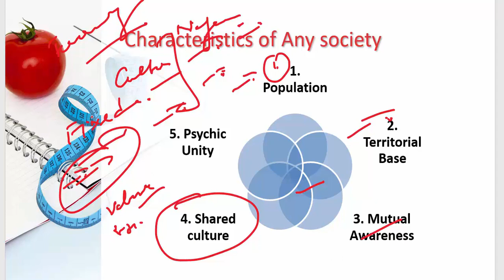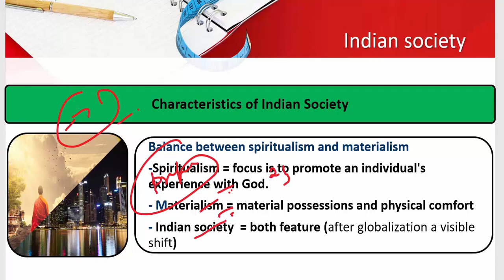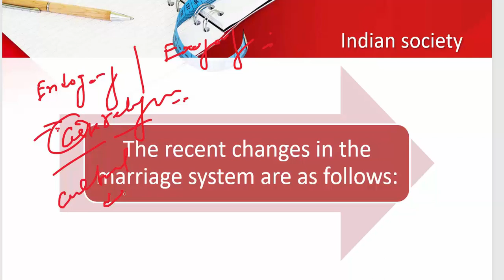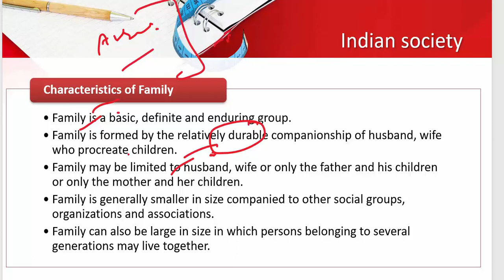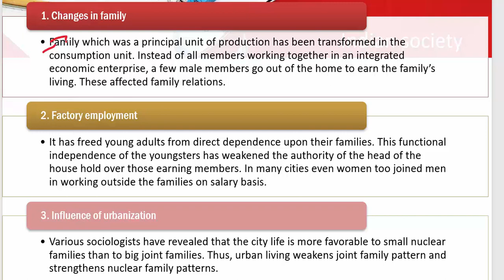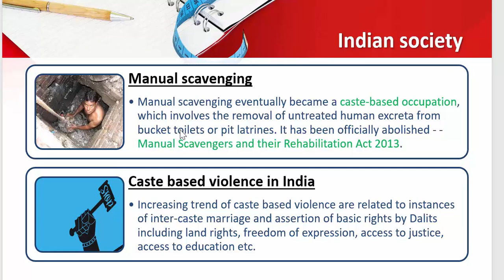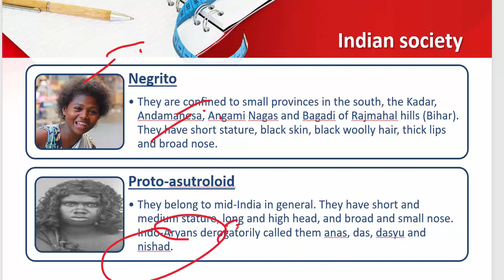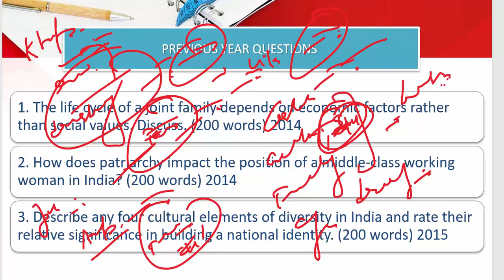Salient Features of Indian Society, GS Paper 1, Mains for civil Services/UPSC, Society